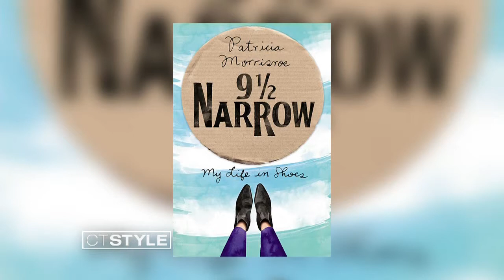Book Lovers: 9 1/2 Narrow: My Life in Shoes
Author Patricia Morrisroe talks about her new book "9 1/2 Narrow: My Life in Shoes."